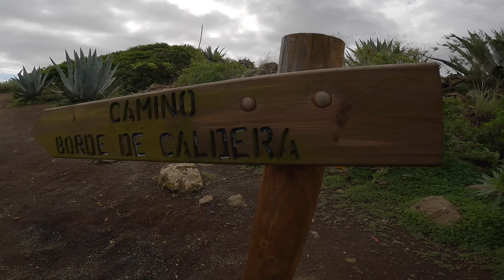Vom Wasser in die Berge | VULKAN - Wanderung! | Gran Canaria Spanien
Servus,

wer uns noch nicht kennt, gern die Kanalvorstellung genehmigen:)

Achtung, fahr_lässig unterwegs,

wir Katja und Yannick sind komplett Urlaubsreif. Endlich sind wir in Gran Canaria was wir dort erleben siehst du in den nächsten Videos.
Fragen oder Anregungen einfach in die Kommentare klimpern!

Viel Spaß